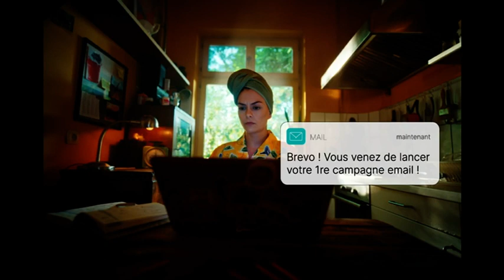PUB - BREVO 2023